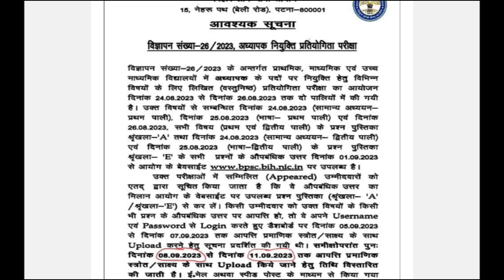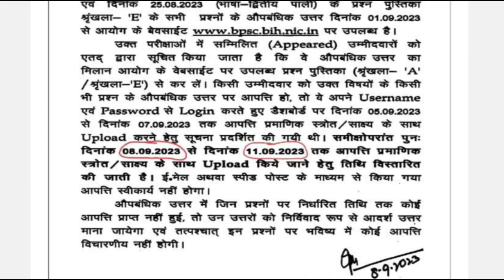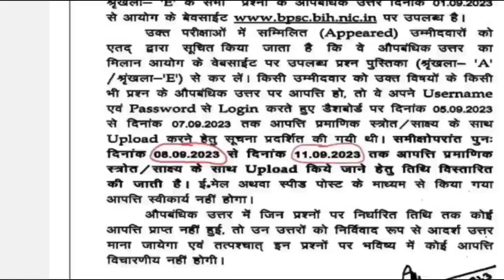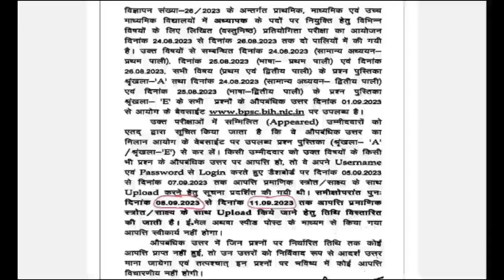बिहार प्राथमिक शिक्षक भर्ती Ans Key को लेकर आयी बड़ी अपडेट | BPSC Official Notice Out | BPSC TRE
upbed 2022-24
up tet
kvs
ctet result
ctet news
ctet exam